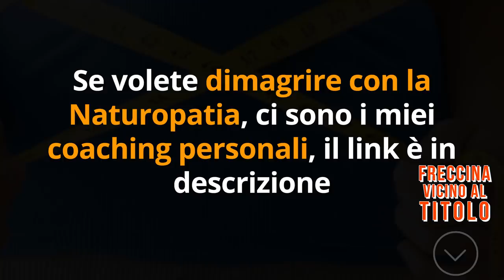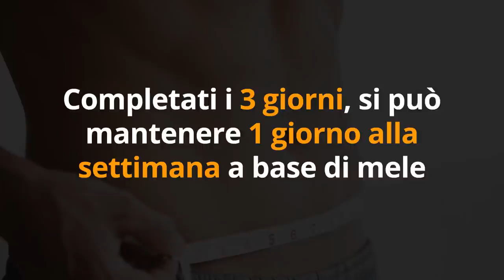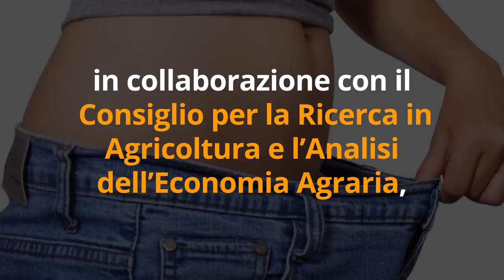ELIMINA il GRASSO sul VENTRE grazie a questa "DIETA D'EMERGENZA"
Ciao amici! Ecco come dimagrire velocemente con 1 trucco "d'emergenza" che funziona... ed è dimostrato dalla scienza!

Simona Vignali